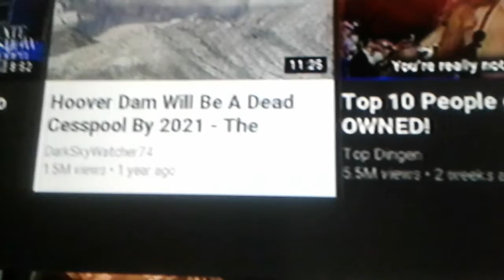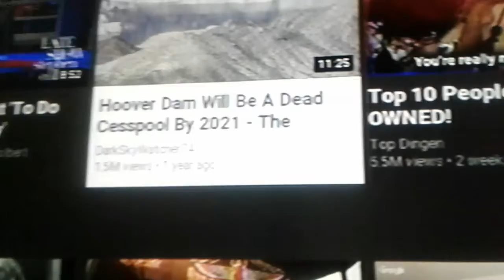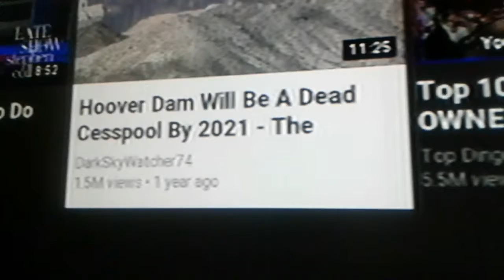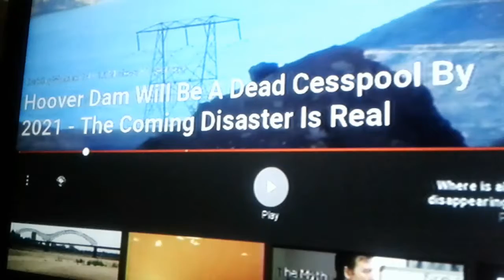The Water crisis is deep, deeper than flint